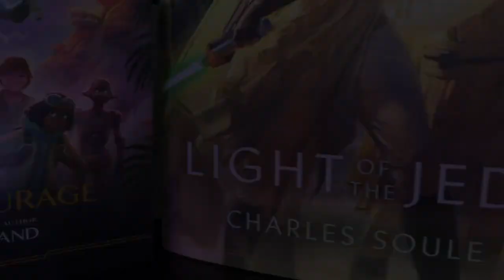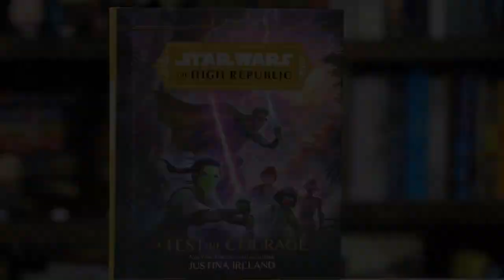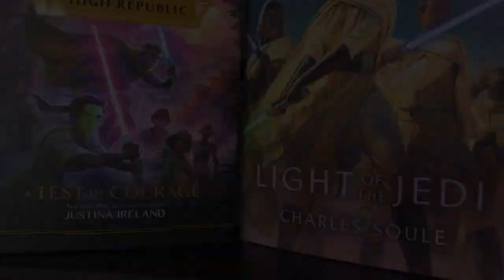Star Wars: A Test of Courage | A Youtini Review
As part of the first wave of the High Republic, Disney publishing has released a middle grade reader called A Test of Courage by Justina Ireland! In this video, Nathan breaks down this new book and let's us know what the Youtini staff thought about A Test of Courage!